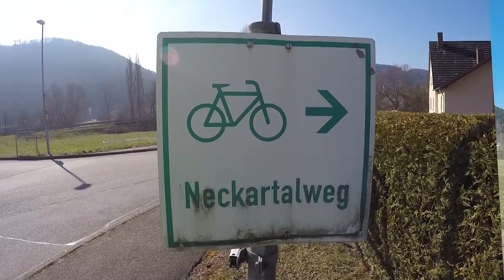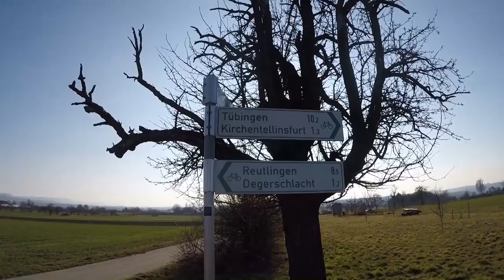Radtour nach Reutlingen auf die Achalm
Fahrradtour vom Nordschwarzwald über das Neckartal auf dem Neckartalradweg und die Schwäbische Alb nach Reutlingen auf die Achalm. Meine Fahrradtour im März 2018 startet in Dornstetten im Nordschwarzwald und auf dem Neckartalradweg fahre ich in Richtung Tübingen. Allerdings verlasse ich das Neckartal schon kurz vor Bieringen und über Wachendorf, Hirrlingen und das Starzeltal geht es in Richtung der Schwäbischen Alb. Über die Ortschaften Bodelshausen, Mössingen und Gomaringen gelange ich anschließend nach Reutlingen, wo sich die Achalm, das Tagesziel der Fahrradtour befindet. Auf über 700 Meter über NN befindet sich eine Burgruine und die Aussicht von dort obern über die Schwäbische Alb war die Strapazen wert. Die Rückfahrt bis nach Tübingen zum Bahnhof erfolgt über die Ortschaft Kirchentellinsfurt und den Neckartalradweg.